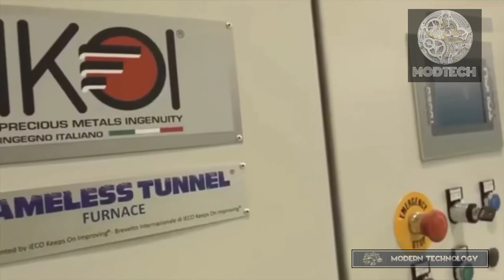Proses Pembuatan Emas Batangan